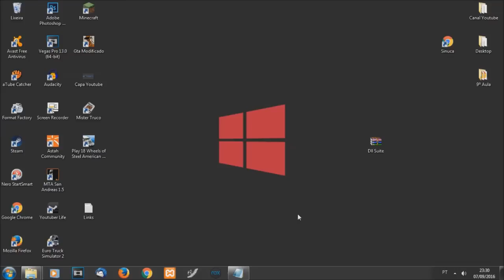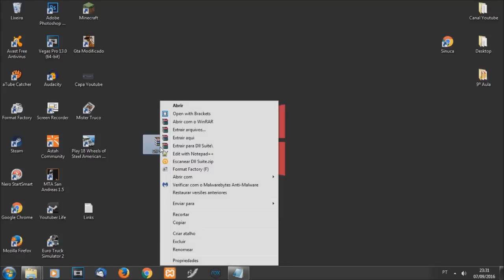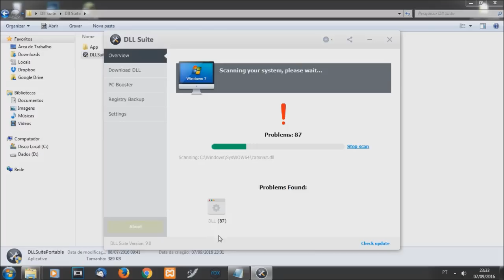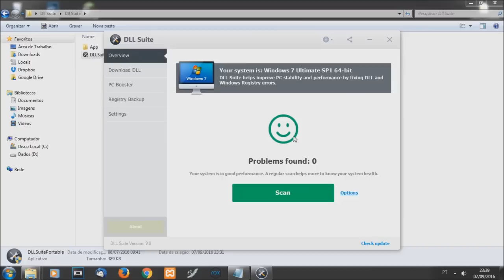Como corrigir todos erros de DLL do seu Computador